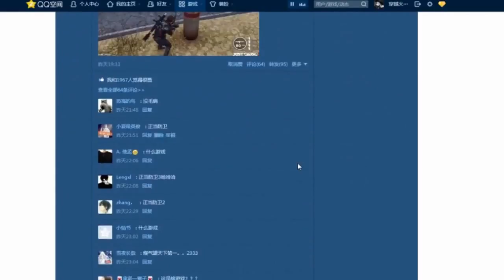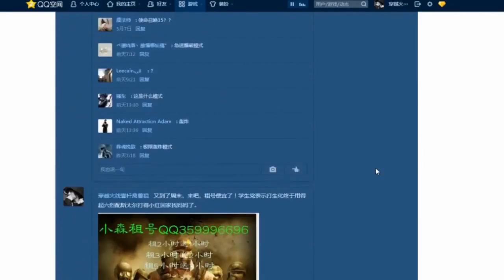CrossFire: Barrett VIP Sub Base + Ankara - qinshouju#3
70kg CrossFire Chanel. Crossfire China